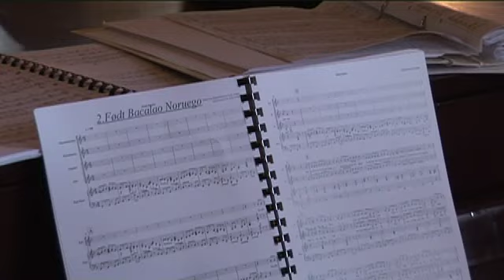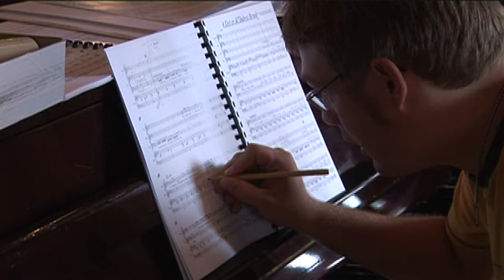Donna Bacalao øving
Donna Bacalao øver i Festiviteten. Intervju med Frode Alnæs og Stig Nilsson